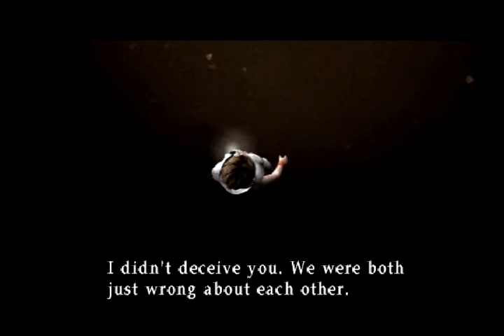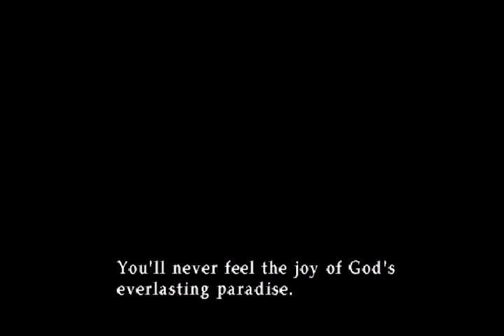Silent Hill 3 PS2Gameplay Part8/Using plastic bag/Killed Leonard/Talisman/Roller coaster key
Did she use that talisman hmmm well i dont care,maybe this game different endings too. :P